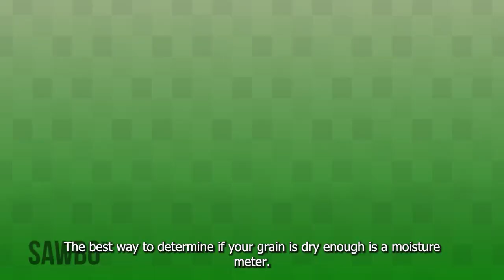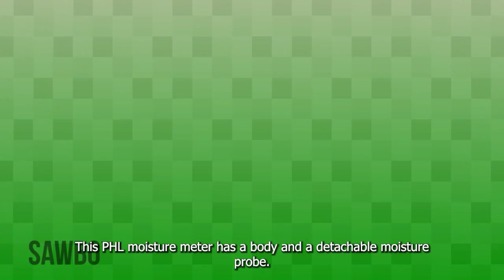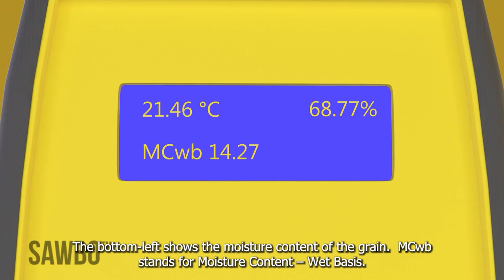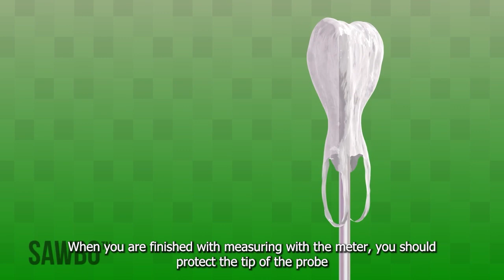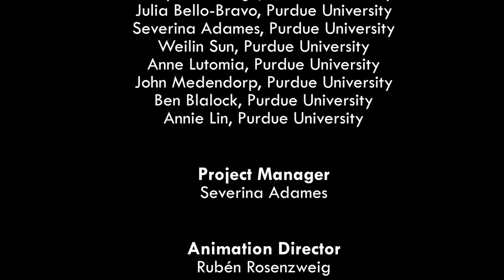Ma'aunin Gwajin Danshi na PHL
Please feel free to download this video from our video library

Wannan hoto mai motsi yana nuna yadda ake amfani da ma'aunin gwajin danshi na PHL, sabuwar na'ura mai saukin farashi don auna danshin tsabar amfanin gona kafin akaishi rumbun ajiya. Idan ka busar da tsabarka sosai kafin ajiya zaka sami ingantacciyar tsaba domin iri, sayarwa ko ci. Wannan hanyar zata rage asarar tsaba sannan ta samar da riba mai yawa lokacin sayarwa.

PHL Moisture Meter in Hausa (accent from Nigeria)

This animation shows how to use the PHL moisture meter, a new, low-cost meter for measuring grain moisture content before storage. If you properly dry your grain before storage, you will have better quality grain for seed, sale, or eating. This technique will minimize grain losses and earn you more profit when selling.